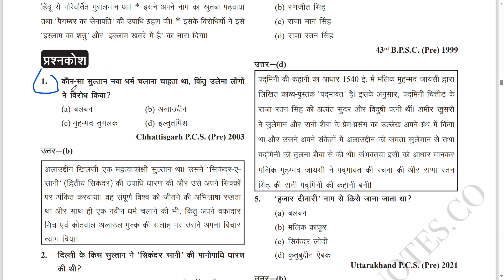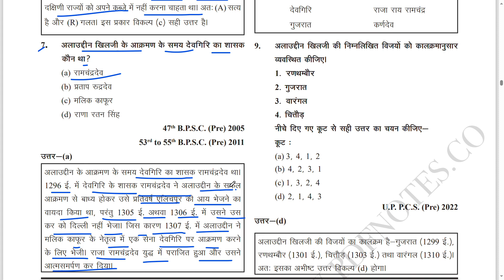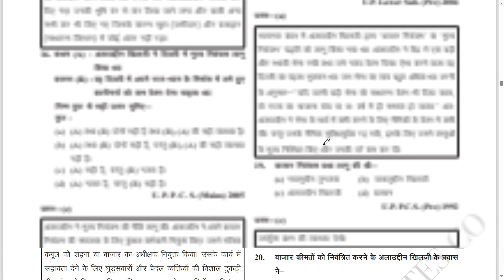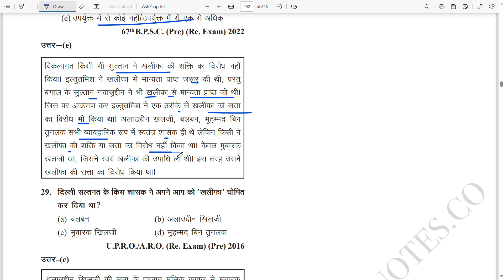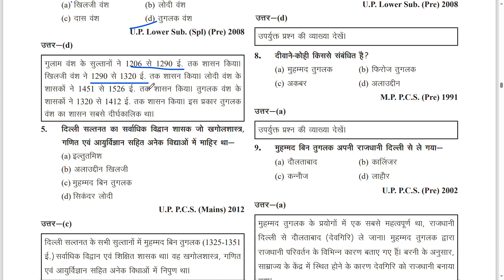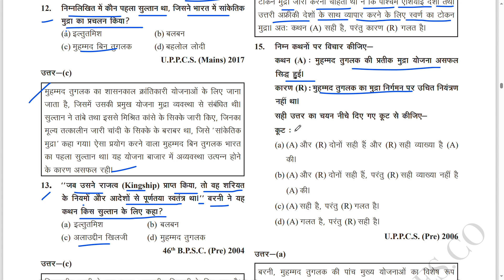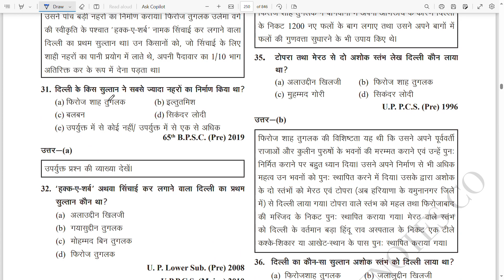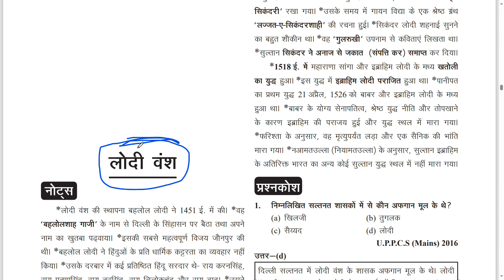lecture-8 || ghatnchakra purvavalokan2023|| history| upsc uppcs roaroghatna chakra purvavlokan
lecture-7|| ghatnchakra purvavalokan2023|| history| upsc uppcs roaroghatna chakra purvavlokan

CHAPTER- 6 || GEOGRAPGHY ||NCERT  CLASS-11||भूगोल एक विषय के रूप मे | भू आकृतियाँ तथा उनका विकास
CHAPTER- 5 || GEOGRAPGHY ||NCERT  CLASS-11||भूगोल एक विषय के रूप मे | भू आकृतिक प्रक्रियाये
CHAPTER- 4|| GEOGRAPGHY ||NCERT  CLASS-11||भूगोल एक विषय के रूप मे  महासागरों और महाद्वीपों का वितरण